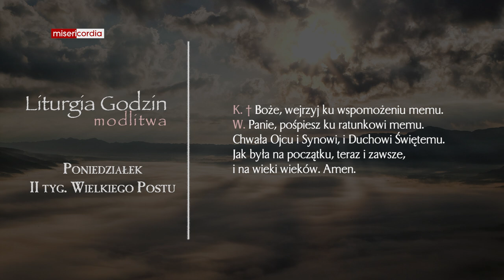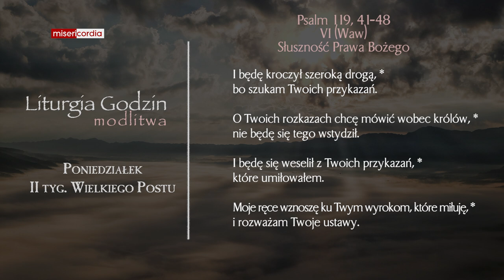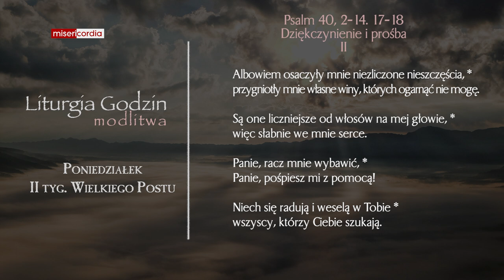Liturgia Godzin | Modlitwa Południowa | Poniedziałek, II tyg. Wielkiego Postu